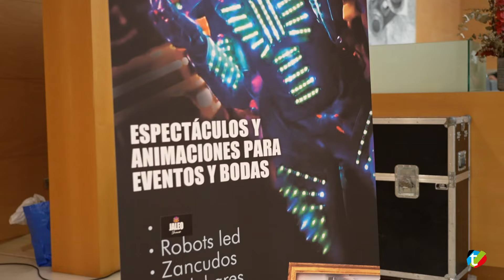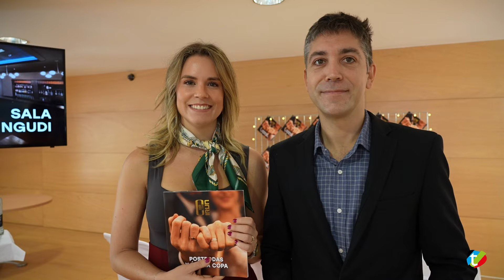Feria de novios "Los muñecos de la tarta" 2024 | Txingudi Online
Hoy se está celebrando en Ficoba la primera jornada de la feria de novios "Los muñecos de la tarta". Una buena oportunidad para conocer una gran oferta de servicios relacionados con las bodas.

Estás a tiempo de acudir mañana de 11h a 14h y de 16h a 20h.